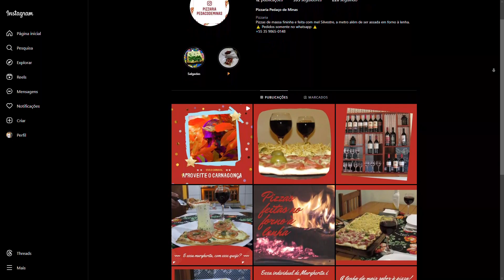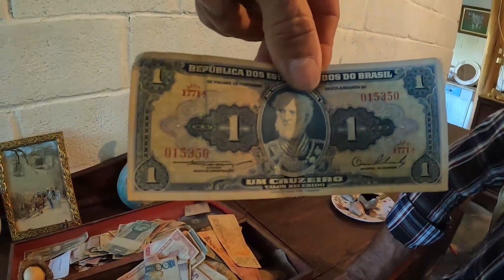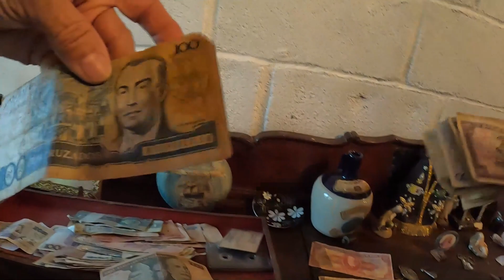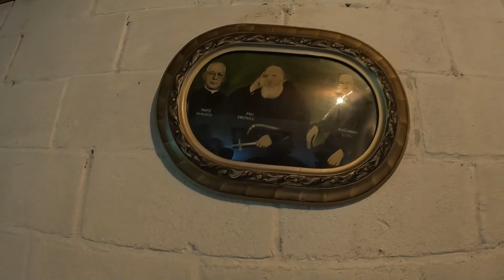SOU CARREIRO, SOU VIOLEIRO E AGRICULTOR COM MUITO AMOR